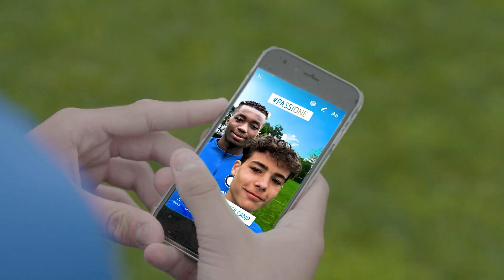Inter Summer Camp 2018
vivi l'estate nerazzurra!